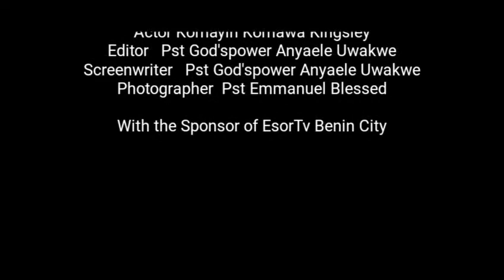THE LORD'S CHOSEN, EDO STATE HQ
ESORTV